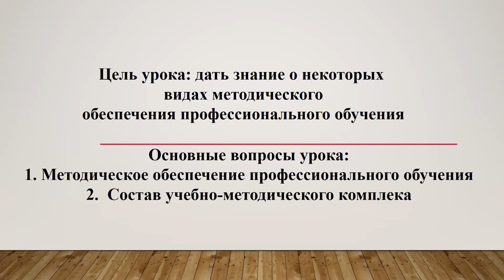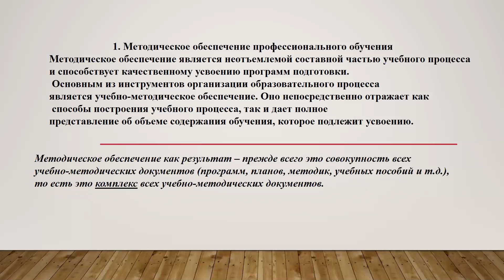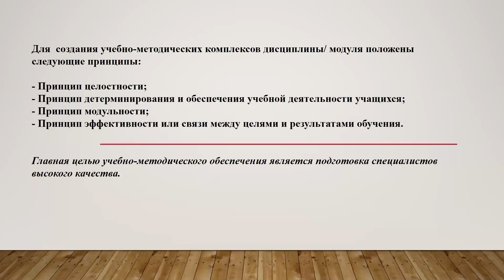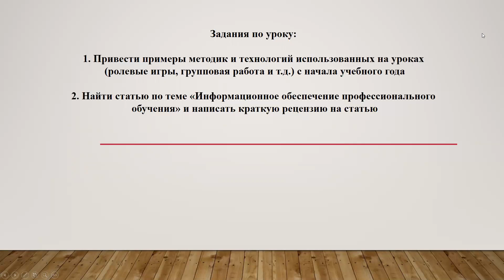ТВПТК - Тема урока: Методическое обеспечение профессионального обучения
Батырбеков Саят Жебегенович
Специальность: 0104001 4 - Прикладной бакалавр профессионального обучения

Профессиональный модуль: Осуществление методического обеспечения производственного обучения

Тема урока: Методическое обеспечение профессионального обучения